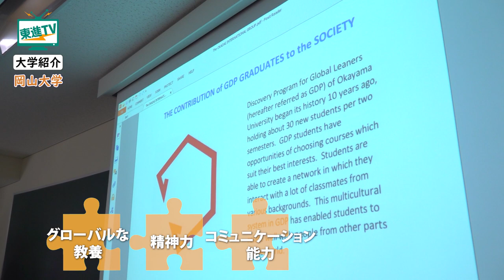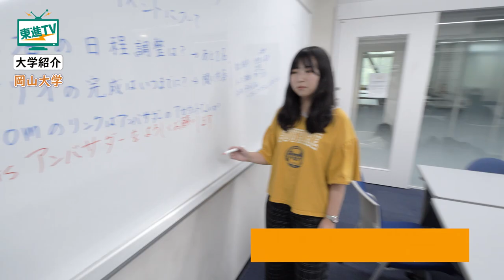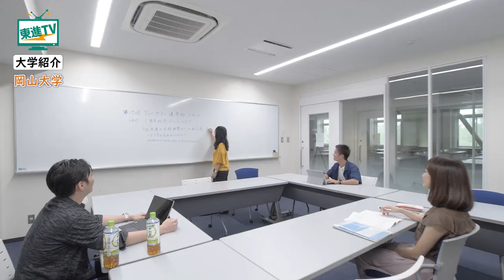【岡山大学】岡山と世界をつなぐ!! | グローバルに活躍する人材になるには!?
今回は岡山大学で 津島キャンパスからご紹介します。広くて美しい津島キャンパスで岡大生は実際にどのように学ぶのか、先生と学生にお話を伺いました。
岡山大学ならではの、高い英語力だけではなく、世界で活躍する人間力を養う『グローバル人材育成特別コース』、世界規模の問題を考え、実践する学生団体『岡山S D Gsアンバサダー』、世界の学生と闘う法学部生！など、特色ある学びをと魅力をご紹介します。

〔Contents〕
0:00 岡山大学　津島キャンパス紹介
0:37 グローバル人材育成特別コース
2:06 実際にGコース受けた岡大生に聞いてみた！
2:38 全学SDGsっていったい何？
4:18 法学部長に岡山大学ならではの学びを聞いてみた！
5:10 世界の学生とディスカッション!? | 学生インタビュー

岡山大学について
岡山大学は、“高度な知の創成と的確な知の継承“を掲げ、1949年に発足しました。学生どうしや教職員との密接な対話や議論を通じて、高い総合的能力と人格を兼ね備えた人材を育成し、持続的進化につながる新たな枠組みづくりを目指しています。
設置学部　文学部 / 教育学部 / 法学部 / 経済学部 / 理学部 / 医学部 / 歯学部 / 薬学部 / 工学部 / 環境理工学部 / 農学部 / グローバル・ディスカバリー・プログラム
（2021年度より工学部・環境理工学部を統合再編して新たな「工学部」を開設）

東進TVへの登録はこちらから!!